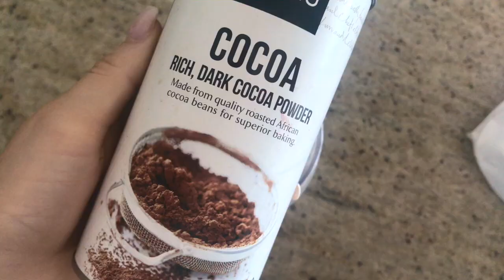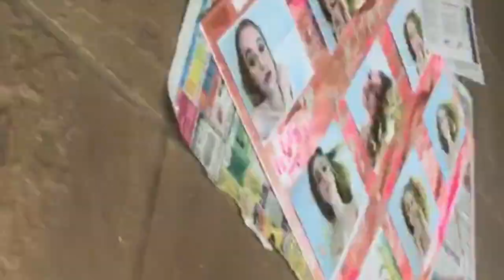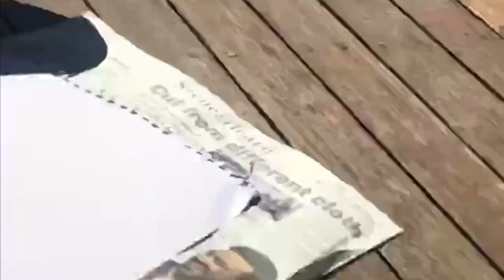How I Relax🌈Moments